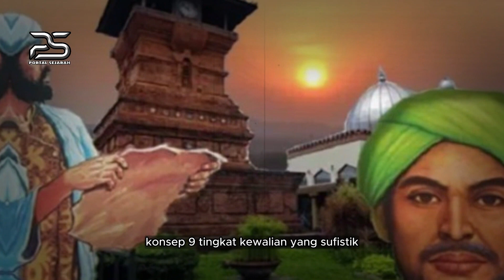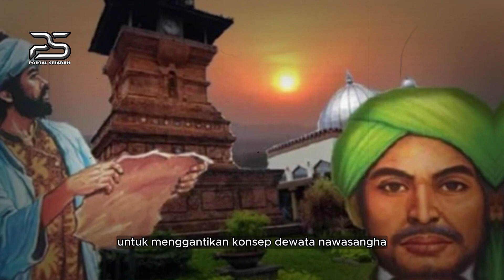ORANG JAWA DIBUAT HEBOH❗ WALISONGO ITU TIDAK ADA - INILAH SEJARAH WALI SONGO SEBENARNYA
ORANG JAWA DIBUAT HEBOH❗ WALISONGO TIDAK ADA -  INILAH SEJARAH WALI SONGO SEBENARNYA

perkembangan Islam di tanah air khususnya di Pulau Jawa tak bisa dilepaskan dengan peran Walisongo. para wali ini menyebarkan syiar agama Islam pada abad ke-14 yang dimulai dari Pesisir utara Jawa seperti Surabaya Gresik Lamongan Tuban Demak Kudus Muria di Jawa Tengah serta Cirebon di Jawa Barat. Songo dalam bahasa Jawa berarti 9, jadi Walisongo berarti 9 Wali. namun ada pula yang menangkap kata Songo berasal dari bahasa Arab yakni sana yang berarti kemuliaan. pendapat lain menyebutkan Walisongo sebenarnya merupakan nama sebuah majelis dakwah yang dibentuk Sunan Gresik pada tahun 808 Hijriyah atau 1404 Masehi. ada beberapa hal yang belum banyak diketahui masyarakat perihal Walisongo mulai dari asal para sunan atau wali metode syiar maupun tradisi yang dibawanya. namun Tahukah anda bahwa Walisongo ini ternyata tidaklah berjumlah 9 orang,

walisongo tidak ada,
walisongo tidak ada dalilnya,
walisongo tidak ada bukti,
ustadz badrusalam walisongo tidak ada,
walisongo itu tidak ada,
walisongo ada atau tidak,
wahabi walisongo tidak ada,
cerita tentang walisongo,
tidak percaya walisongo,
firanda walisongo,
pp walisongo situbondo official,
pp walisongo,
pp walisongo situbondo,
ustadz wahabi walisongo tidak ada,
walisongo ustadz zainal abidin,
tentang walisongo,
4 wali agung,
9 sunan walisongo,